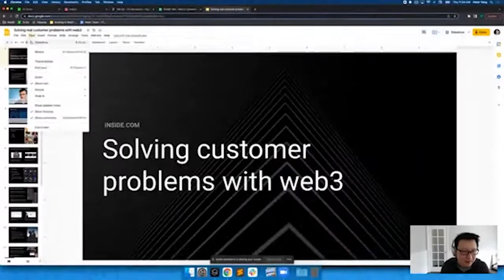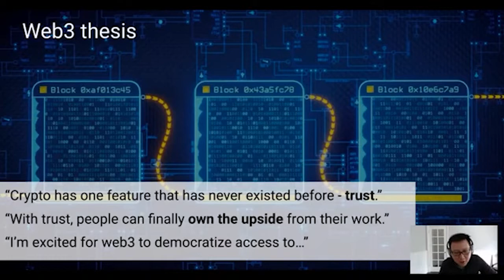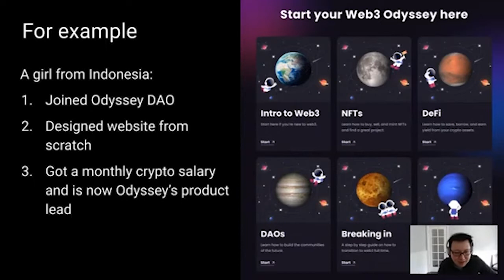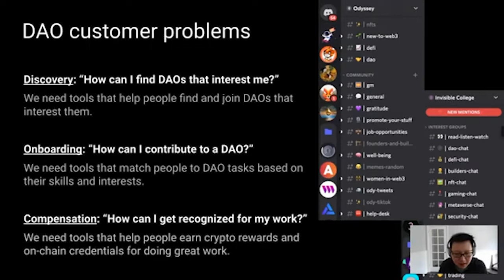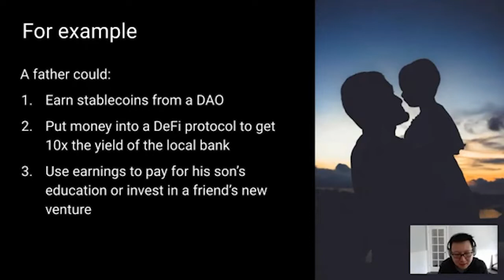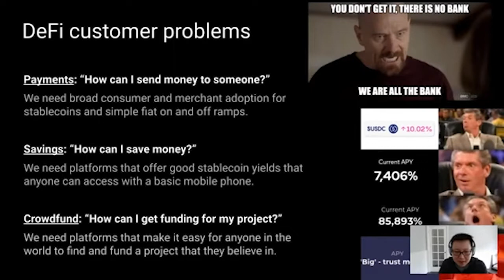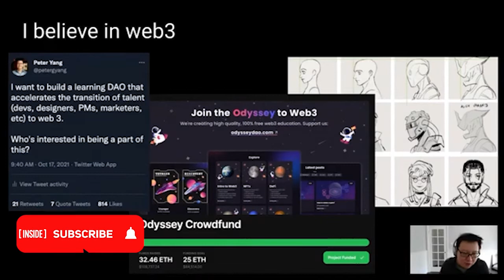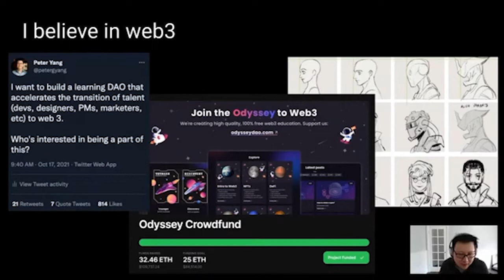How to Build in Web 3.0 - Peter Yang (Odyssey DAO)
Founder of Odyssey DAO and Product Lead at Reddit, Peter Yang, joins Inside.com to talk about solving customer problems with Web3.

Thank you to Lohika for making this event possible, check out to see how they can help you on your founder journey.

📚 CHAPTERS
0:00 - Intro to Peter Yang
0:51 - Solving customer problems - Introduction
1:05 - About me
1:54 - Vitalik's quote
2:20 - Web3 Thesis
2:51 - Web3 could democratize access to work
5:38 - Democratizing access to finance (DeFi)
8:32 - Democratize access to assets (NFTs)
11:22 - I believe in Web3
12:23 - Contact info and interview wrap-up / QA
12:55 - What are your thoughts on the future of NFTs?
15:00 - What do people need to start learning?
16:47 - Interview Wrap-up/Outro

🚀 WHO IS INSIDE.COM?

Inside.com is where founders and executives find their competitive advantage.

We provide newsletters, events, and an online community to help you get your competitive advantage.

We just launched a BRAND NEW product that helps make you smarter and more connected in your industry. We do this by providing news, networking, and FREE events every week.

SOCIAL